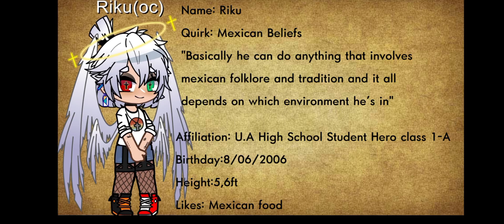BNHA goes Mexico|Originallike for part 2| might make it a series